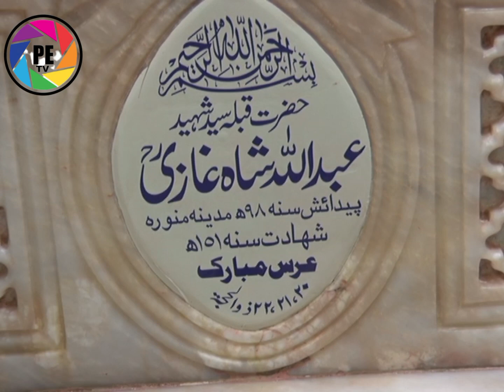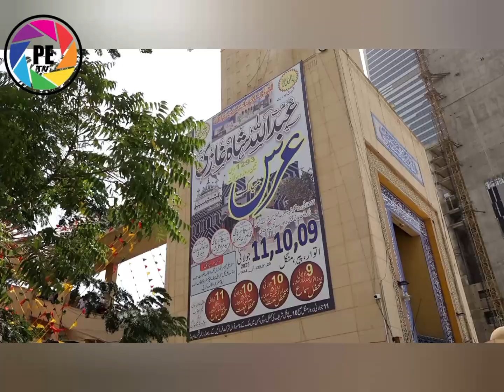hazrat abdullah shah ghazi | cyclone karachi | Urs Hazrat Abdullah Shah Ghazi | sindh |PAK